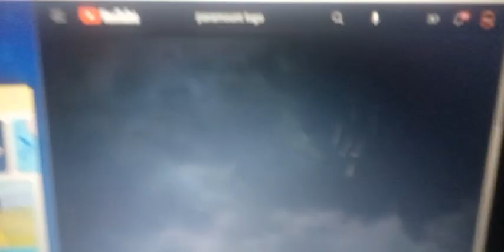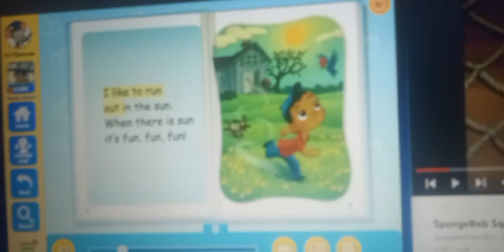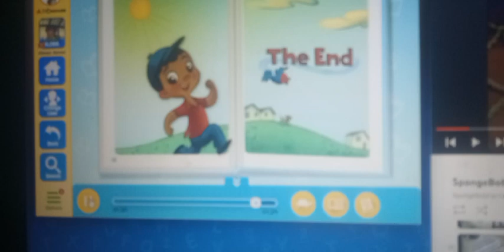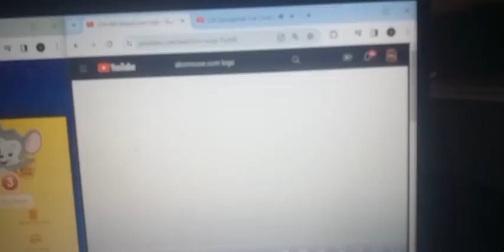To run is fun episode abcmouse season 5